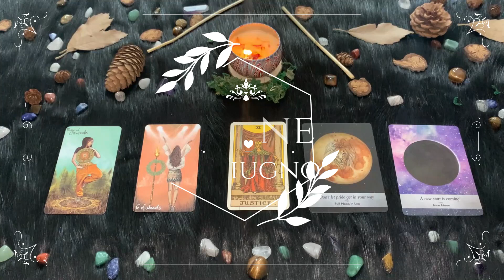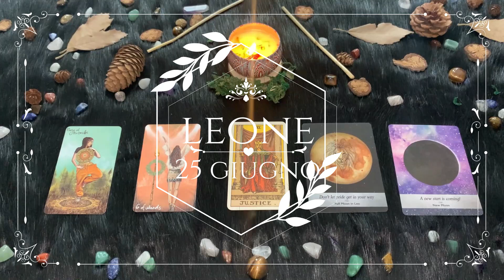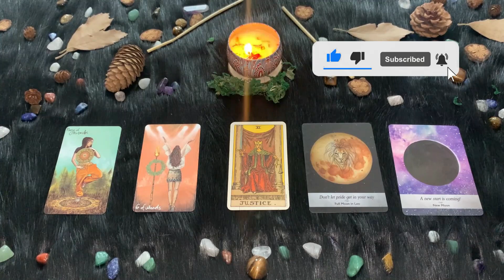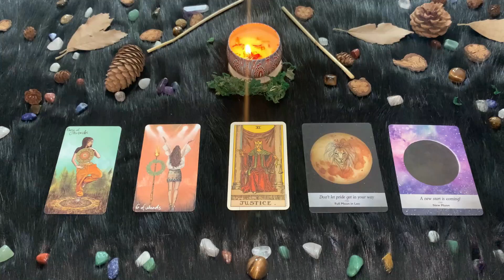| Venerdì 25 Giugno | Oroscopo Paolo Fox | Vergine | Il cuore duole, il lavoro consola!